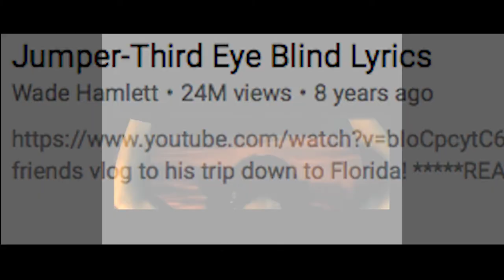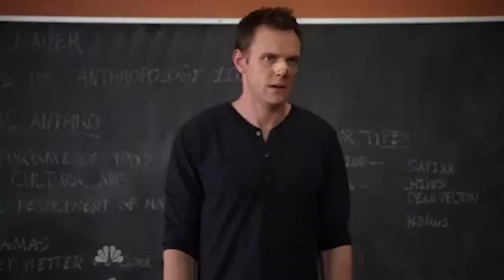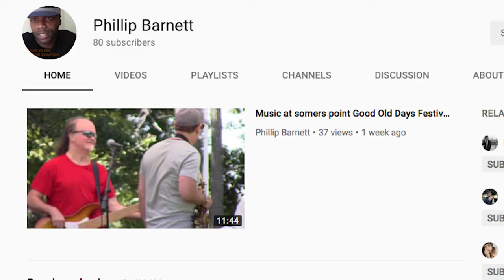McGregor, Mayweather, & Third Eye Blind | Episode 7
A VLOG ABOUT NOTHING REALLY...JUST A BUNCH OF SHENANIGANS,

This is just a glimpse into the simple life of the "real Burnie Sanders". I work hard, and play hard.

Yep, its another vlog from another worthless youtuber. This month we've got the McGregor and Mayweather historic boxing match. A band I play with opens up for Third Eye Blind. A whole bunch of shenanigans ensue.